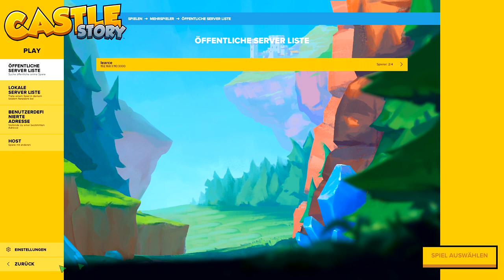Let's Play Castle Story 001 - Die Burgbauer sind los (Deutsch)